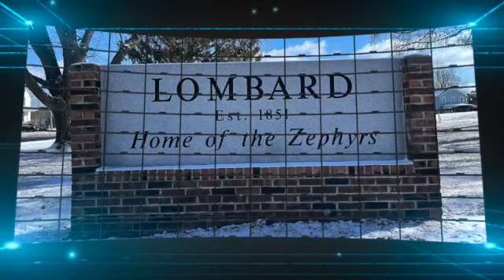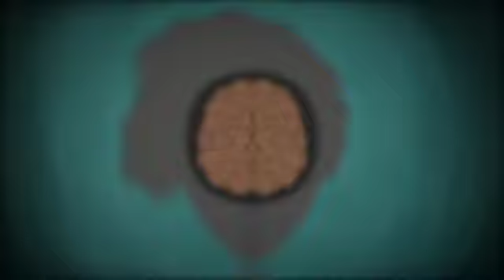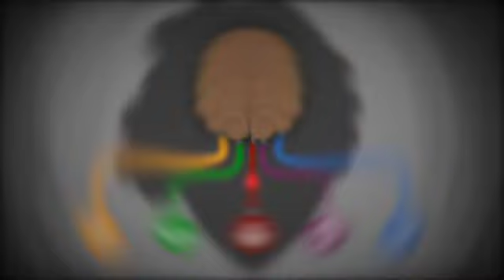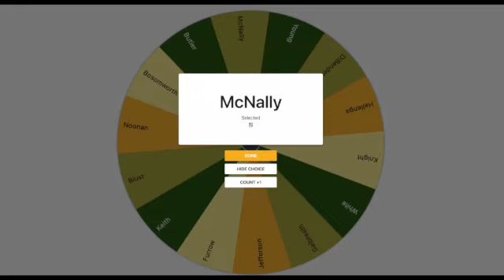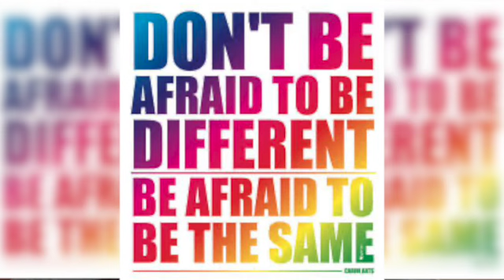Announcements April 26, 2023